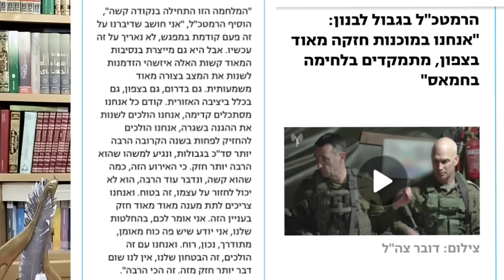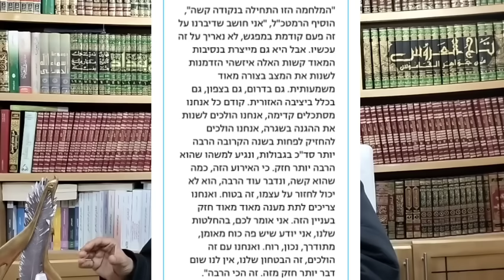خطير..الكشف والرد على آخر مخطط إسرائيلي من مرحلتين